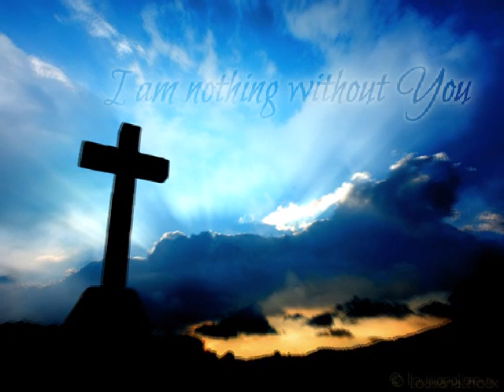Revelation sung by Third Day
♬ Christian Contemporary ~ Revelation ~ Sung by Third Day ~ Created by Leroux
(The lyrics are included in the description)

Please join me in lifting our hearts; may our Holy Father show us the way. The whole of creation, with all of its laws, is a revelation of God.

My life,
Has led me down the road thats so uncertain
And now I am left alone and I am broken,
Trying to find my way,
Trying to find the faith thats gone
This time,
I know that you are holding all the answers
Im tired of losing hope and taking chances,
On roads that never seem,
To be the ones that bring me home

Give me a revelation,
Show me what to do
Cause Ive been trying to find my way,
I havent got a clue
Tell me should I stay here,
Or do I need to move
Ive got nothing without You

My life,
Has led me down this path thats ever winding
Through every twist and turn Im always finding,
That I am lost again
Tell me when this road will ever end
Ive got nothing without

I dont know where I can turn
Tell me when will I learn
Wont You show me where I need to go
Oh oh
Let me follow Your lead,
I know that its the only way that I can get back home

Oh, give me a revelation